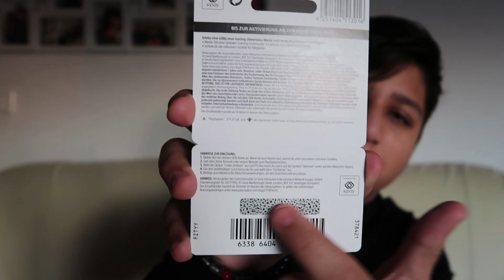PSN CARD VERLOSUNG! | Gewinnspiel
Mein Youtube-Equipment:

*Meine Kamera

*Meine Speicherkarte
Mein Stativ
*Mein Schneideprogramm
Meine Softbox